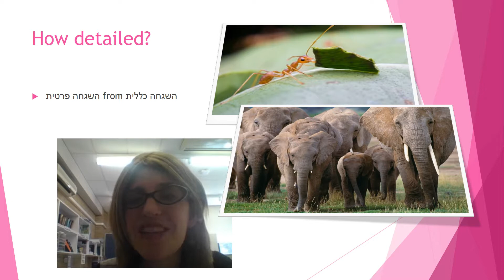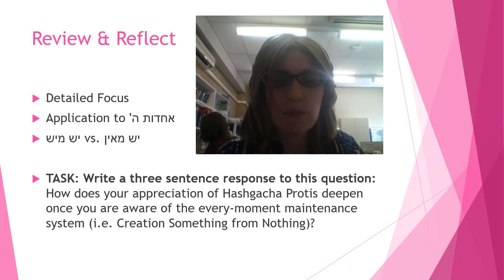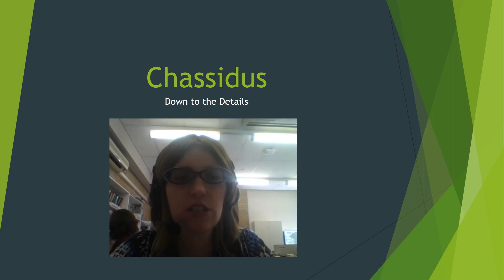Lesson Two Hashgacha Protis